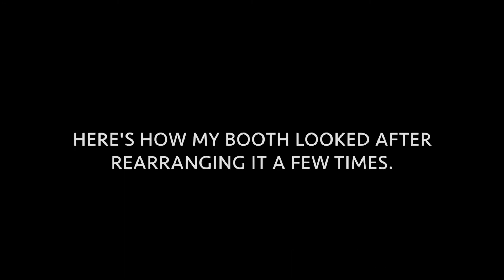Basooo at the 45th Parallel Part 1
Basooo participated in the Summer at the 45th event where different businesses, many of them artists, had booths where they could display their wares.